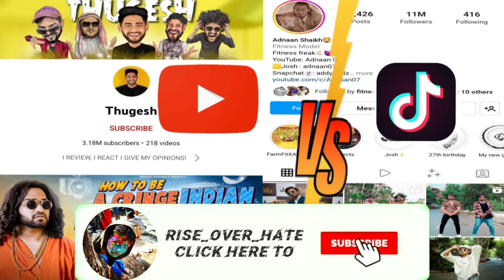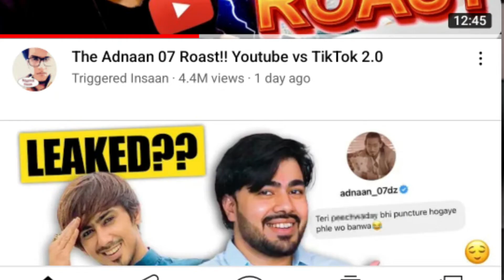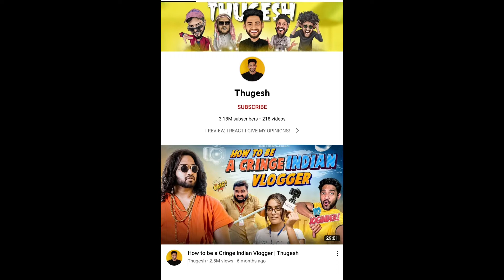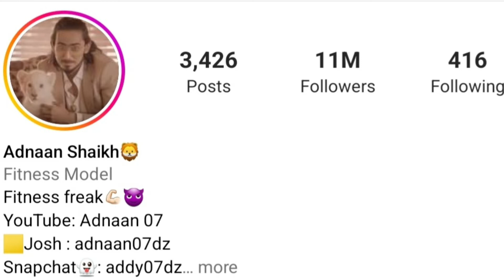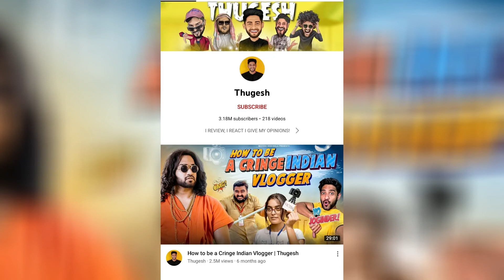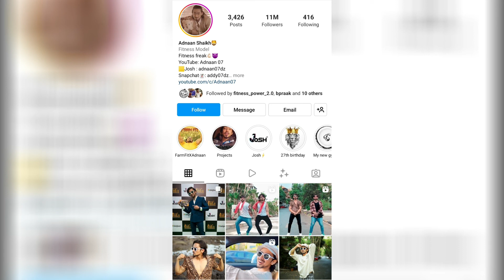Youtubers vs tiktokers - thugesh vs adnan07 roast controversy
Youtubers vs tiktokers - thugesh vs adnan07 roast controversy. ‎@Thugesh  ‎@Adnan 07 dz

support to
not to tiktokers

 of the copyright act 1976, allowance is made for "fair use" for purpose such as criticism, comment, news reporting, teaching, scholarship, education and search. fair use is a use permitted by copyright statue that might otherwise be infringing.

Note - all the comments & jokes made in the video r for the content & the clips & not on the person himself...

thank u 😀😃🙂🙃😊😇😀😃🙂🙃😊:)